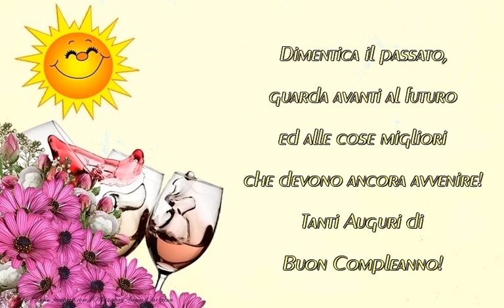Tanti auguri di Buon Compleanno!